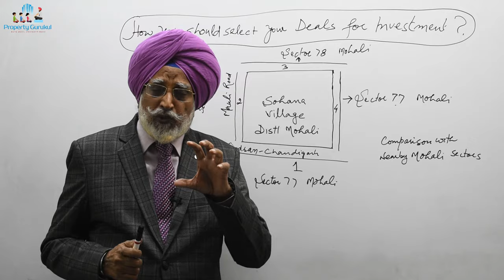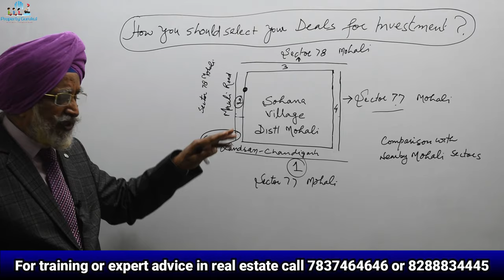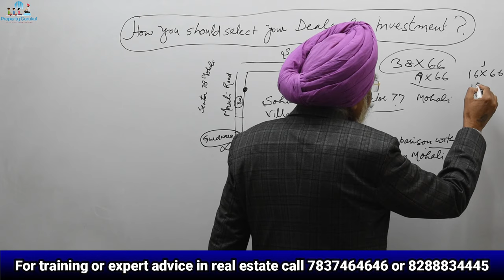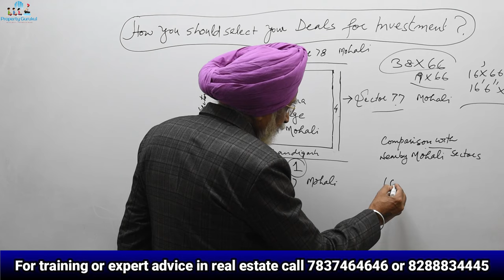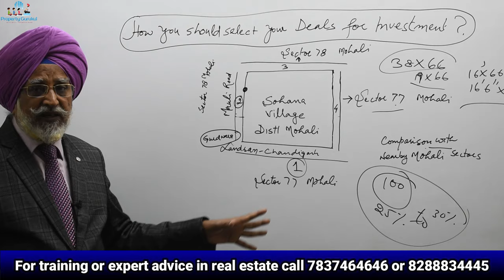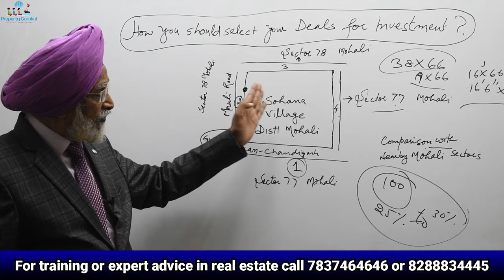Art of Investing | How to select deal for investment